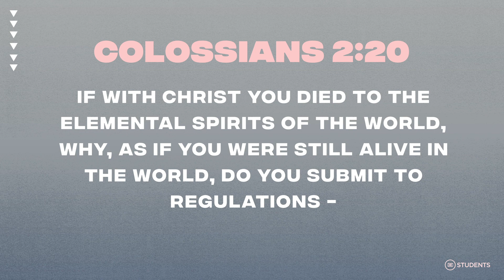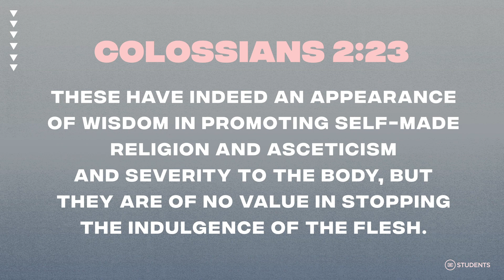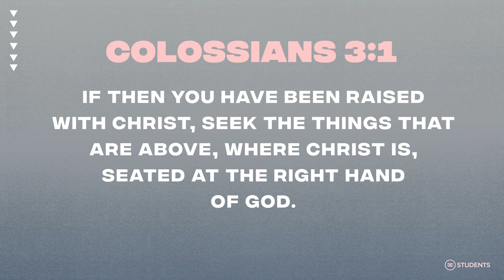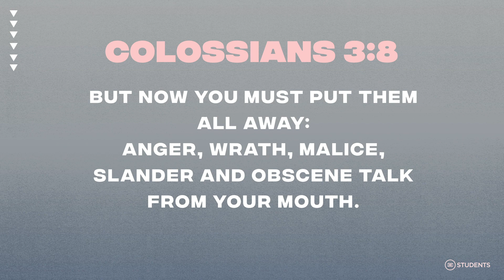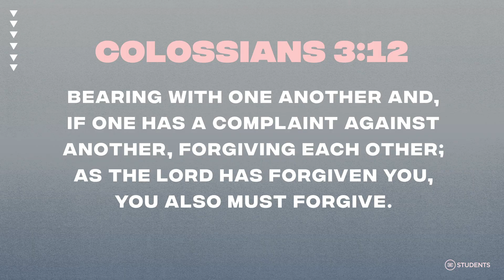Everyone Does It | Crushed Week 3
Week 3 of our student series called Crushed.